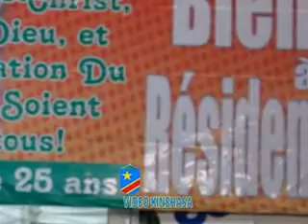MAMAN OLANGI ALELI BOLOWA BOZAKWA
MAMAN OLANGI